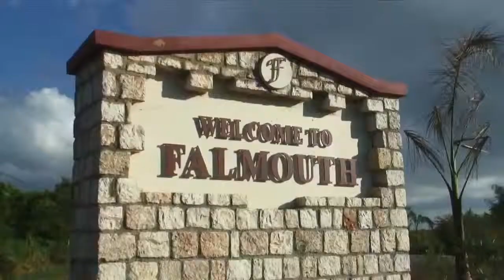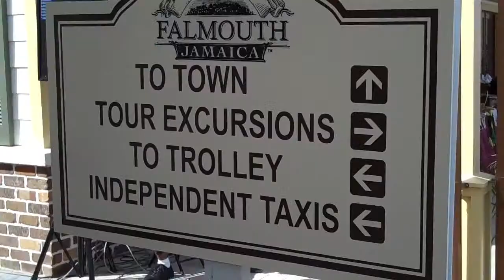Cruising into the Past History Comes to Life in Falmouth, Jamaica